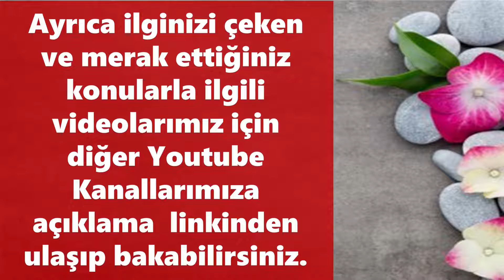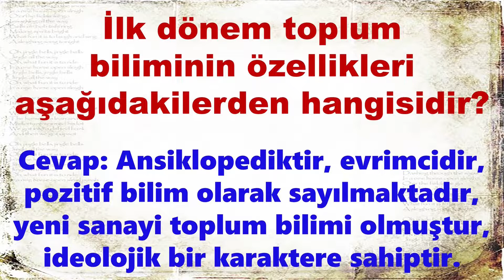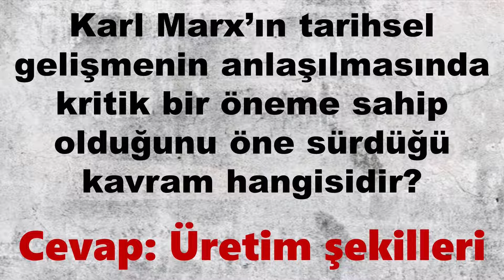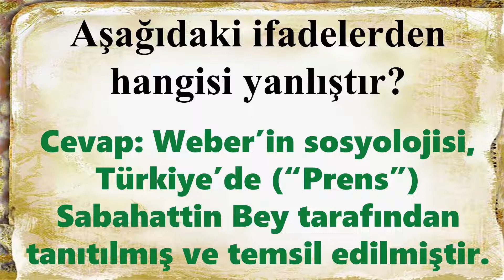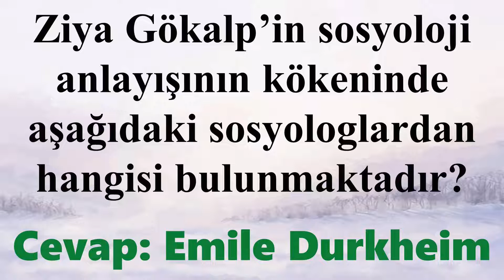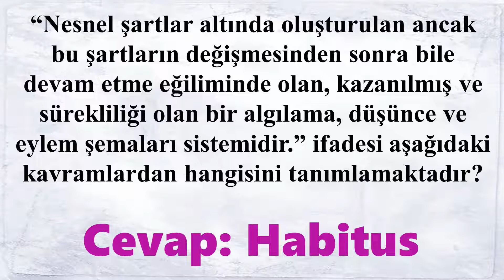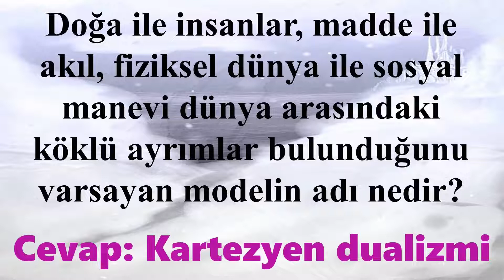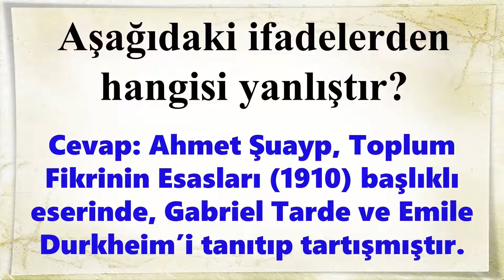SOSYOLOJİYE GİRİŞ - KISIM 3 - ÇIKMIŞ SESLİ SORULARI - AUZEF AÖF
Auzef istanbul üniversitesinin Sosyolojiye giriş dersinin çıkmış sesli soruları.

GOYGOYUN SESLERİ